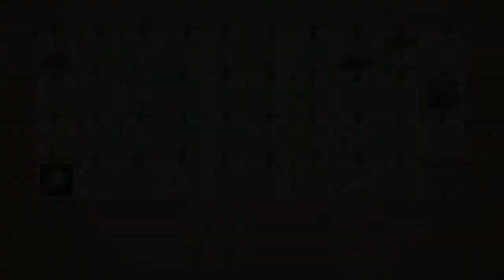Lets Play: Toki Tori 2 - Part 2